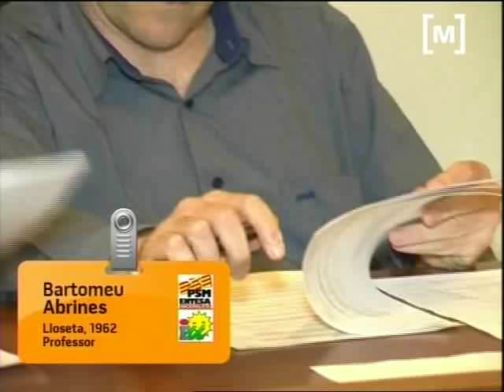Candidats a Binissalem